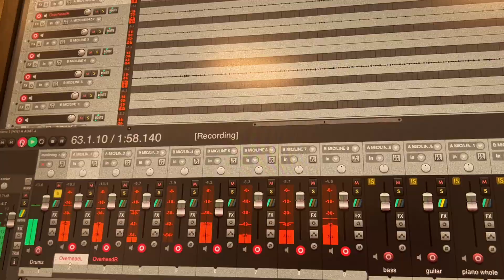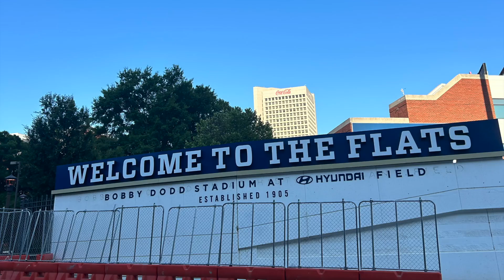GT Music Tech Cover - September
By: Simone, Nicolette, Jane, Iris, Anthony, Abraham, and Johnny

Here is another Simone's creation - another exciting music video from Simone.

Simone Puga:
Singer, Song Writer, Pianist, Guitarist, Artist, Story Teller

Simone is a budding Song Writer, Pianist, Guitarist, Singer, Artist, Story Teller & Performer. Simone has been coming up with songs since she is 5 years old (check out the Extempore section). Simone has been training in Piano and Singing since then and has added a number of songs to her musical repertoire.

Simone's music composition "Snap your fingers" won the prize in 3rd grade at the school level PTA sponsored Reflections competition and was sent to the council level competition, where it won the "Honorable Mention" award at the North Fulton Council (NFC) level competition, this was included in the Honorable mention category because typically 2nd graders (Simone was in 2nd grade at this time) were not considered for participation in this category. And this was not sent to the State level because 2nd graders are considered too young to come up with their own songs at such a tender age.
Simone's music composition "Super Horsey" won the prize in the School level and has been sent to be considered at the Council level. so we can keep you upto date on the progress